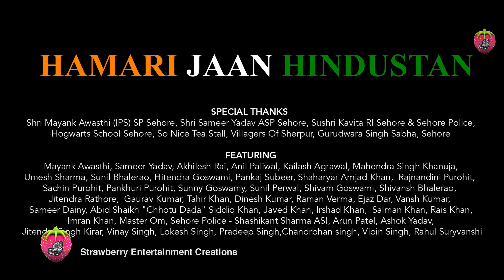हर घर तिरंगा,हमारी जान हिन्दुस्तान, Har ghar Tiranga,Heart Touching Patriotic Song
Proud to be an  Indian | Heart Touching Patriotic Song Hamari jaan Hindustaan |Independence day 2024

Created By - Strawberry Entertainment Creations | Shivna Creations | Dhingra Family Faoundation
Lyrics - Pankaj Subeer
Singer - Nazim Ali
Dop - Sanket kakad
Direction - Irfan Khan

short films
music video
hindi music video
motivantion videos
motivation music video
bollywood music
patritic song 2023
best song for independence day 2023
trending patriotic song
hamari jaan hindustaan
meri jaan hindustaan
meri jaan tiranga hai
best motivational patriotic video
deshbhakti song
hindi deshbhakti song
indian patriotic song
a wt watan mere abad rahe tu
trending video independece day
trending song
viral now
independence day
patriotic songs
new patriotic songs for independence day
independence day song
independence day special new patriotic song
patriotic song,happy independence day
proud to be indian army
indian independence day
republic day
independence day celebration songs
patriotic songs in hindi
republic day special indian idol 12
indian patriotic songs
independence day unity production
independence day trending whatsapp

You will find all this on our channel, videos that teach inspiration and humanity, short films, feature films, music videos, comedy videos.
Inspiration and Humanity Lessons Videos,Short Film,Feature Film.Music Video,and comedy Video